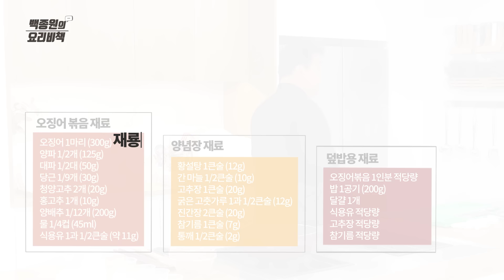밥을 훔친 오징어볶음&덮밥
또다른 밥도둑 오징어 볶음 레시피 입니다.
한번 맛보면 절대 못끊는 맛!
덮밥으로 해서 계란후라이랑 함께 먹어도 잘 맞아요~

오징어볶음 (2인분)

[재료]

*오징어볶음 재료

오징어 1마리(300g)
양파 ½개 (125g)
대파 ½대 (50g)
당근 1/9개 (30g)
청양고추 2개 (20g)
홍고추 1개 (10g)
양배추 1/12개 (200g)
물 ¼컵 (45ml)
식용유 1과1/2큰술(약 11g)

*양념장 재료

황설탕 1큰술 (12g)
간 마늘 ½큰술 (10g)
고추장 1큰술 (20g)
굵은 고춧가루 1과1/2큰술 (12g)
진간장 2큰술(20g)
참기름 1큰술 (7g)
통깨 ½큰술 (2g)

*덮밥용 재료

오징어볶음 1인분 적당량
밥 1공기(200g)
달걀 1개
식용유 적당량
고추장 적당량
참기름 적당량

[오징어 볶음 만드는 법]

1. 오징어 몸통 안쪽에 손가락을 넣어서 내장을 먼저 빼내고 그 다음 뼈를 제거한 후 흐르는 물에 깨끗이 씻는다.
2. 오징어 다리 사이를 가위로 잘라서 펼쳐준 후 입을 떼어내서 이빨과 눈알을 제거하고 다리를 손으로 훑어서 빨판을 제거한다.
3. 오징어는 껍질을 제거하지 않고 몸통의 동그란 모양을 살려서 약 1.5cm 두께로 썰거나 배를 갈라 이등분하여 약 1.5cm 두께로 채썬다.
  Tip: 껍질을 제거하지 않은 오징어는 표면이 미끄럽기 때문에 칼질할 때 조심해서 썬다.
4. 오딩어 다리는 윗부분을 잘라 다리를 분리해주고 긴 다리는 반 잘라 준비한다.
5. 대파는 삼등분하여 1/3대는 0.3cm 두께로 송송 썰고, 대파 2/3대는 1cm 두께로 어슷 썬다.
6. 양파는 1cm 두께로 굵게 채 썰고, 당근은 두께 0.4cm 정도, 길이 5cm 정도로 얇게 편 썬다.
  Tip: 야채 손질 시 두께, 길이는 오징어와 비슷하게 썬다.
7. 양배추는 안쪽 잎과 바깥쪽 잎을 분리하여 2~3등분 어슷썬다.
8. 홍고추와 청양고추는 두께 0.5cm, 길이 3cm 정도로 어슷썬다.
9. 넓은 팬을 불에 올리고 식용유, 송송 썬 대파를 넣어 볶으면서 파기름을 만든다.
10. 대파가 노릇해지면 오징어를 넣어 볶는다.
11. 오징어가 익으면서 물이 생기면 황설탕을 넣고 볶아 풍미를 살린다.
12. 진간장, 간 마늘, 굵은 고춧가루, 고추장을 넣고 골고루 볶는다.
13. 양념이 뭉치기 시작하면 강불에서 당근, 양배추, 양파, 정수 물을 넣고 골고루 섞으면서 볶는다.
14. 양념과 야채가 골고루 볶아지면 대파, 홍고추, 청양고추, 참기름을 넣어 한 번 섞는다.
15. 오징어볶음을 접시에 담고 통깨를 뿌려 완성한다.

[오징어덮밥 만드는 법]

1. 덮밥용 그릇에 밥을 넣는다.
2. 팬에 식용유를 넉넉히 넣고 달걀을 튀기듯이 익힌다.
3. 오징어볶음은 가위를 사용해 먹기 좋은 크기로 자른 후 밥 위에 담는다.
4. 오징어볶음 위에 고추장, 달걀 후라이를 올리고 참기름을 뿌려 오징어 덮밥을 완성한다.

Ojingeobokkeum (2 servings)

[Ingredients]

*Ojingeobokkeum ingredients

1 (300g) squid
½ (125g) onion
½ stalk (50g) green onion
1/9 (30g) carrot
2 (20g) Cheongyang pepper
1 (10g) red chili pepper
1/12 (200g) cabbage
¼ cup (45ml) water
1 and 1/2 tbsp (approx. 11g) cooking oil

*Sauce ingredients

1 tbsp (12g) brown sugar
½ tbsp (10g) minced garlic
1 tbsp (20g) gochujang
1 and 1/2 tbsp (12g) coarse red chili pepper powder
2 tbsp (20g) thick soy sauce
1 tbsp (7g) sesame oil
½ tbsp (2g) whole sesame seeds

*Deopbap ingredients

1 serving amount of ojingeobokkeum
1 bowl (200g) steamed rice
1 egg
Some cooking oil
Some gochujang
Some sesame oil

[How to cook ojingeobokkeum]

1. Put fingers inside the squid body and pull the entrails out. Remove the bone and clean thoroughly under running water.
2. Cut the middle of tentacles to spread it open. Cut out the mouth part and remove the teeth and eyes. Scrub the tentacles with hands and remove the suckers.
3. Without removing the skin, cut the squid’s body approximately 1.5cm thick in circular shapes or halve the body and slice it in about 1.5cm thickness.

Tip: The surface of the squid is slippery when the skin is not peeled off. Be careful when slicing.
4. Cut the top part of tentacles to separate them and chop the long ones in half.
5. Cut the green onion in three pieces. Finely chop 1/3 of the stalk in 0.3cm thickness, and the rest 2/3 diagonally 1cm thick.
6. Slice the onion 1cm thick. Slice the carrot thinly, 0.4cm in thickness and 5cm in length
Tip: When preparing the vegetables, cut them in a similar thickness and length to the squid.
7. Separate the inner and outer leaves of cabbage and cut it in half or in thirds diagonally.
8. Cut the red chili pepper and Cheongyang pepper 0.5cm thick, 3cm long diagonally.
9. Place a large pan on heat. Add cooking oil and finely chopped green onions to make green onion infused oil.
10. When the green onions turn golden, add in the squid and stir fry.
11. When water starts coming out from the squid as it gets cooked, add brown sugar in and stir fry to enhance its flavor.
12. Add thick soy sauce, minced garlic, coarse red chili pepper powder, and gochujang and stir fry.
13. When the sauce turns into a lump, add in carrot, cabbage, onion, and water and stir fry by evenly mixing them on high heat.
14. When the sauce and vegetables are thoroughly cooked, add in green onion, red chili pepper, Cheongyang pepper, and sesame oil and mix.
15. Put the ojingeobokkeum on a plate and sprinkle some sesame seeds to finish.

[How to make ojingeodeopbap]

1. Put some rice in a deopbap bowl.
2. Add a generous amount of cooking oil to a pan and fry the egg.
3. Chop the ojingeobokkeum in small pieces using a scissor and place it over rice.
4. Add gochujang and fried egg on top of ojingeobokkeum and pour in sesame oil to finish making ojingeodeopbap.